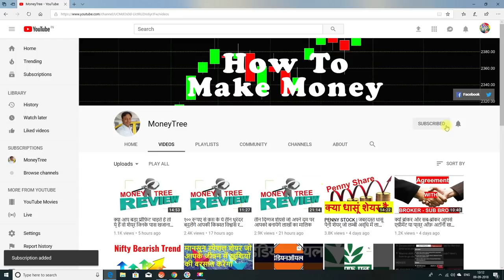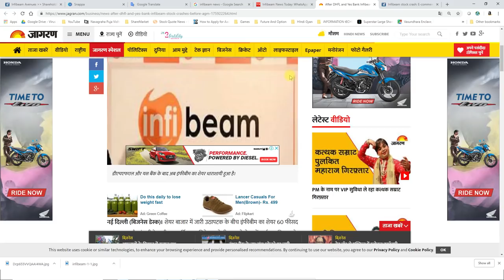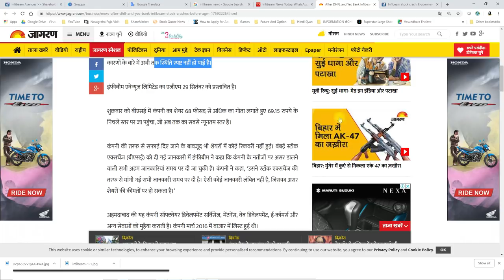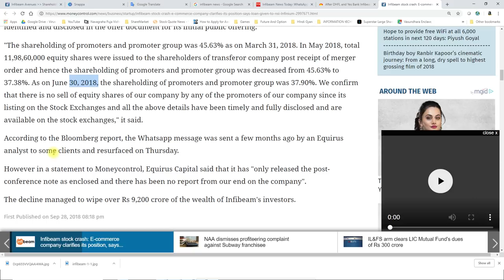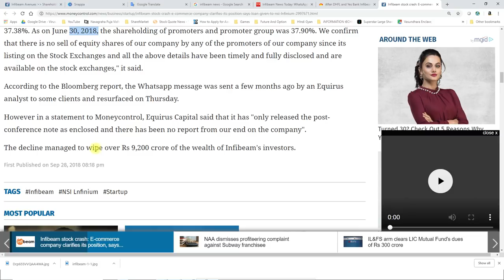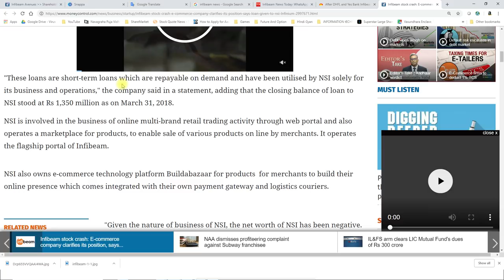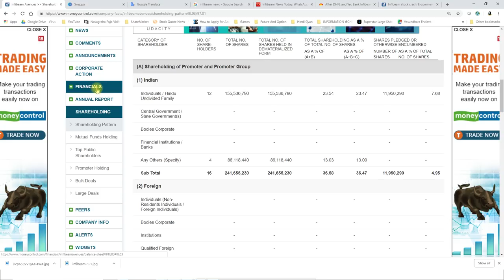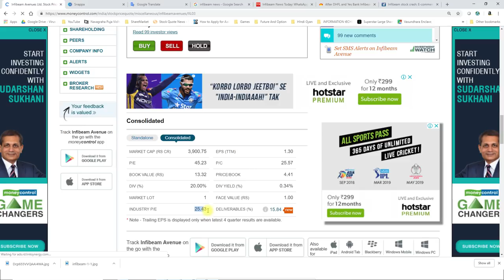Infibeam One Day - वन डे सेल लगी है इनफीबीम तभी एक दिन में ७०% माल बिक गया।